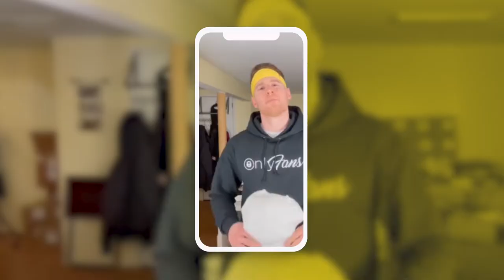Charlie the Cannibal on OnlyFans | MMA, Fighter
Charlie the Cannibal is fighting his way to the top of MMA, and you get a front-row seat to it all.

Follow Charlie:
OF: OnlyFans.com/CharlieTheCannibal